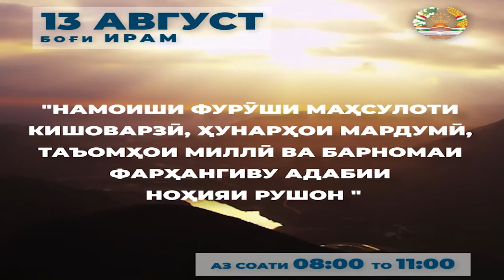барномаи фарҳангиву адабии ноҳияи РУШОН